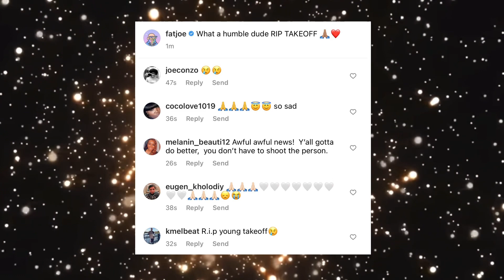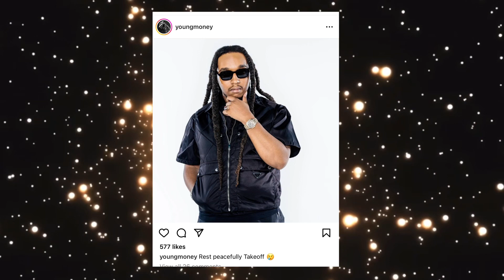Takeoff Says ‘I Want To Get My Flowers Before I’m Gone’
Takeoff One Of His Last Words Before His Passing Away ‘I Want To Get My Flowers Before I’m Gone'